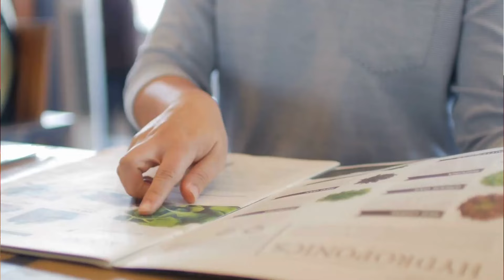Vyznejte se v menu italských restaurací a poznejte, jak se Italové opravdu stravují!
Milí Itaholici, v dnešním videu si důkladně projdeme italský jídelní lístek, jak fungují Italové v restauracích a můžete se těšit i na různé historky z italské gastronomie.

Doufám, že si video užijete a já se budu těšit na vaše komentáře! 😁

💛 A attenzione! Sledovat mě můžete také na Instagramu, kde sdílím téměř denně

💙 Stejně tak můžete mrknout i na můj web s blogem a pokud byste měli zájem využít mých služeb obsahového tvůrce, stačí kliknout zde ↘️

Buon divertimento, vaše Míša z Italského Snu!